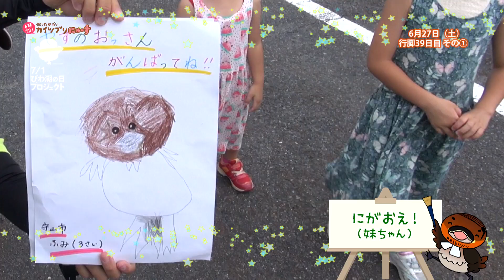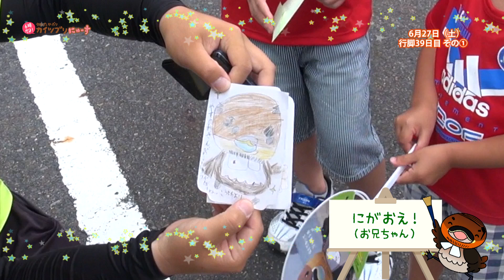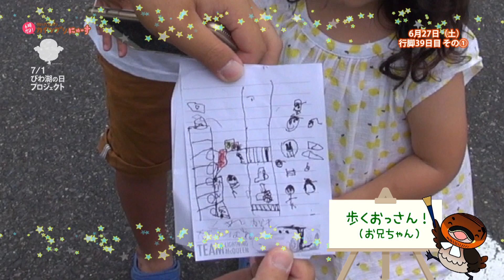2015/09/02放送・知ったかぶりカイツブリにゅーす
今日のカイツブリにゅーすは「ビワイチ行脚　守山市下之郷～焔魔堂町その1」ほか

15-06-27【KN】【行脚】守山市下之郷_焔魔堂町その1
【納品】15-08-29【KN】【じだらく体操】高島市